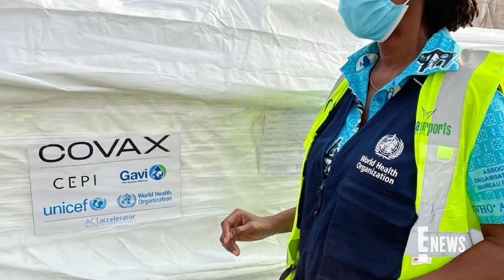Bill Gates & Melinda Gates Divorcing After 27 Years of Marriage | E! News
After nearly three decades together, the Microsoft co-founder and philanthropist are going their separate ways. See Bill & Melinda's announcement here.